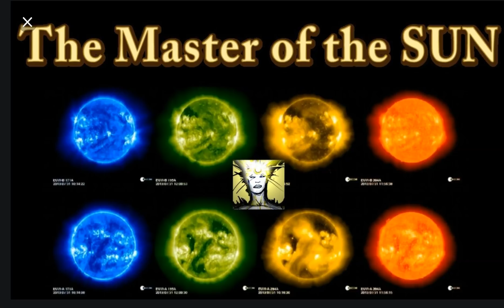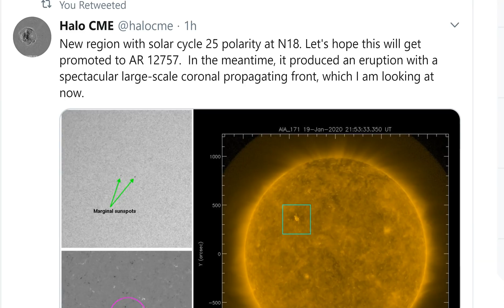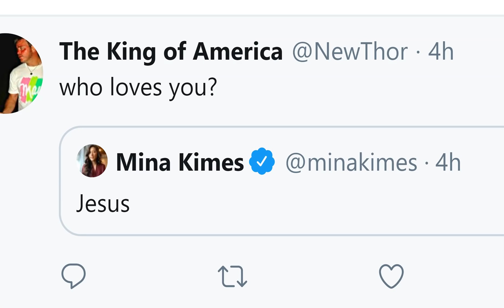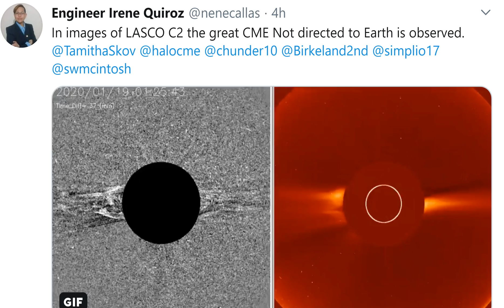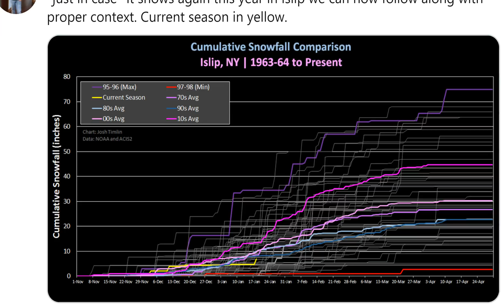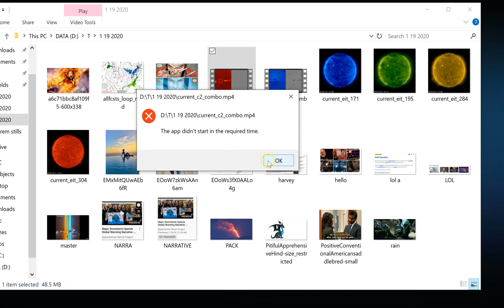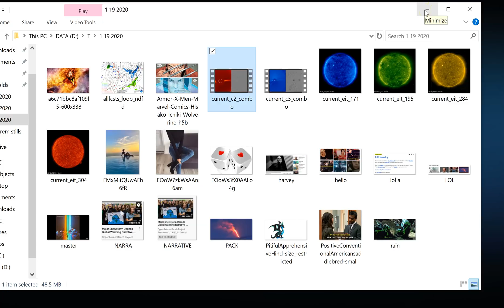Coronal Mass Ejection! The SUN is waking up! Solar Maximum SOON*!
No man or woman is a master of the Sun.
T LEWISON
5430 BIRDWOOD RD. #416
 HOUSTON TEXAS 77096